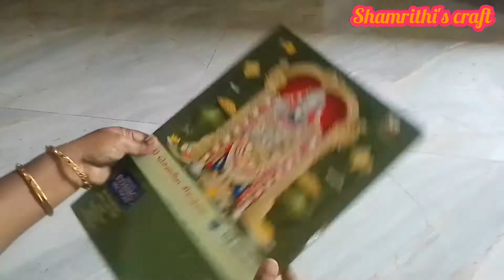Colourful peacock wall decor idea...Woollen peacock craft idea... 🦚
This is very unique and attractive woollen craft idea...😍

Materials required:

🌺 Calendar
🌺 Black board sheet
🌺Woollen
🌺Fevicol
🌺Jardoshi
🌺Jamiki
🌺Colour tape